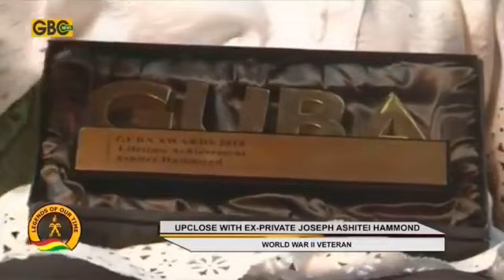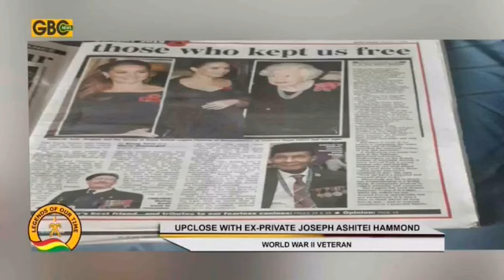Time with Ghana's legend Joseph Hammond on Legends Of Our Time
Joseph Ashitey Hammond is a World War II veteran who fought in India and Burma at 16 years. He continued to sever his nation as the first stores manager at Movenpick Ambassador Hotel Accra and joined Ghana National Construction Company were he played a major role in building state monuments...

Credit: Ghana Broadcasting Corporation.